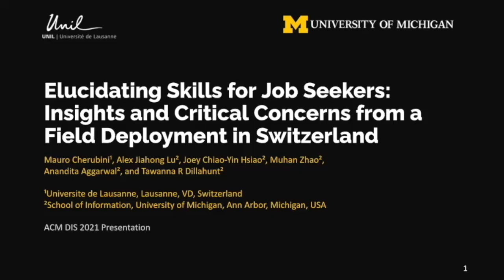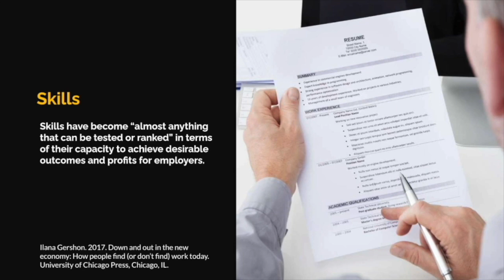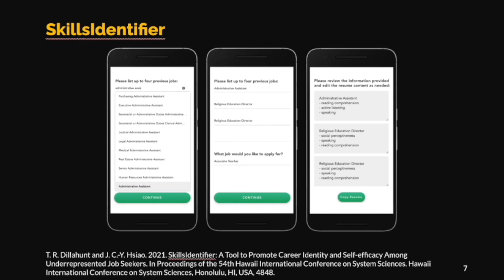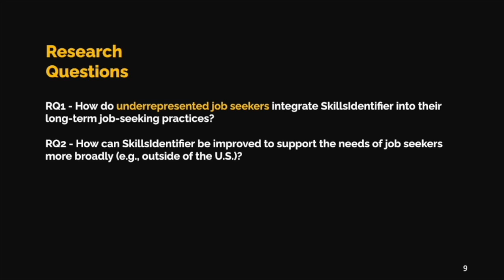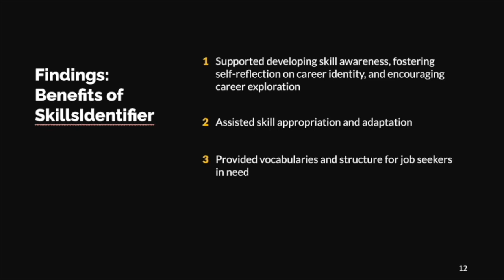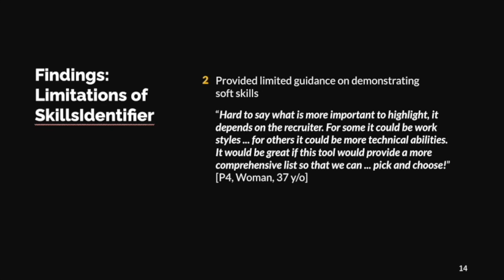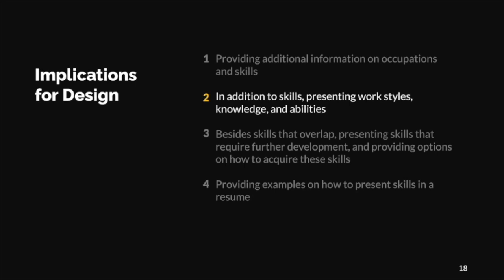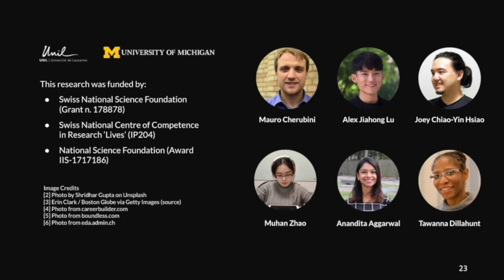Elucidating Skills for Job Seekers: Insights and Critical Concerns from a Field Deployment in ...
Elucidating Skills for Job Seekers: Insights and Critical Concerns from a Field Deployment in Switzerland
Mauro Cherubini, Alex Jiahong Lu, Joey Chiao-Yin Hsiao, Muhan Zhao, Anandita Aggarwal, Tawanna R Dillahunt

Session: Work & Labor

Abstract
This article contributes results of a longitudinal field study of SkillsIdentifier, an employment tool originally designed and assessed in the United States (U.S.), to support "underrepresented" job seekers in identifying and articulating their employment skills. To understand whether the tool could support the needs of job seekers outside the U.S., we assessed it among 16 job seekers with limited education and language resources in Switzerland. While many of our results mirrored those of the U.S., we found that the tool was especially beneficial for non-French speaking immigrants who needed support describing their skills outside of their native language. We also found that listing skills like "active listening" without important context was insufficient and risked hiding key skills and meaning behind those skills to employers. Taking these factors into account, we illustrate the design implications of our findings and directions for practitioners who wish to design employment tools in support of job seekers, especially those who have traditionally been excluded from the labor market. We then provide insight into the potential for unintended consequences as a result of focusing solely on skills in a post-COVID labor market and contribute ways to mitigate them.